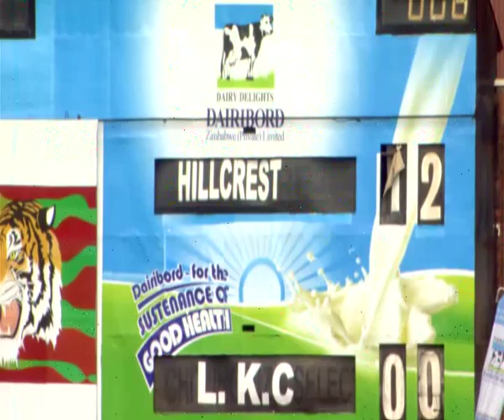Hillcrest V Livingstone 1